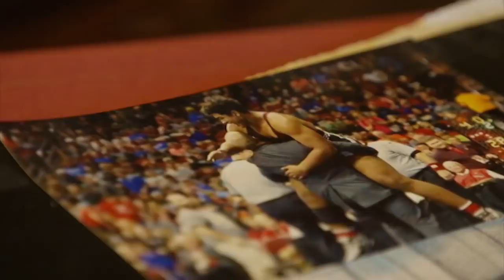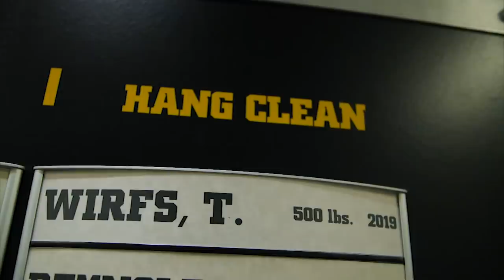Spring Football All-Access: Iowa Hawkeyes | B1G Football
Follow AJ Epenesa and the Hawkeyes to get an in-depth look into the football program as they prepare for the 2019 football season.